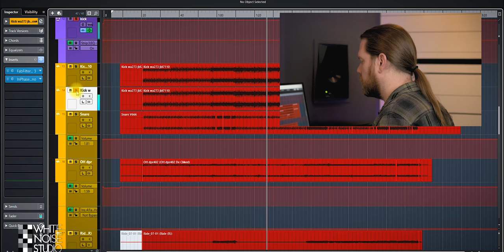The White Noise Studio Channel Introduction Trailer!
Hi!
Welcome to the White Noise Studio channel.
This channel is for you when you want to known more about audio.
I'm Marlon.

I'll share my experiences in the audio world by doing plugin reviews, hardware reviews, tutorials,tips and doing mix breakdowns,  to help you out and give a different perspective.
I run the White Noise Studio where I record,
mix and master music and all other sorts of audio.

I have been teaching drums too for 2 decades to a wide variety of people, from young to old, on old sorts of playing levels.
This experience helps me to give you content in a way to make easy understandable and helpful for you.

Thanks!
Marlon